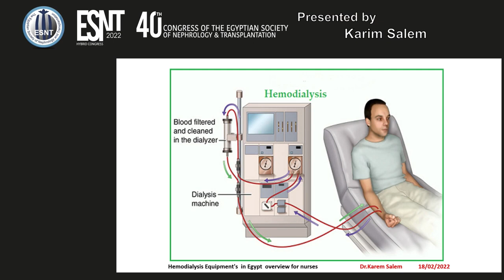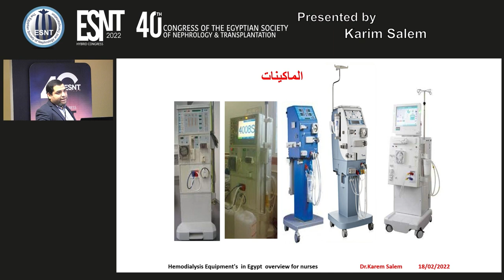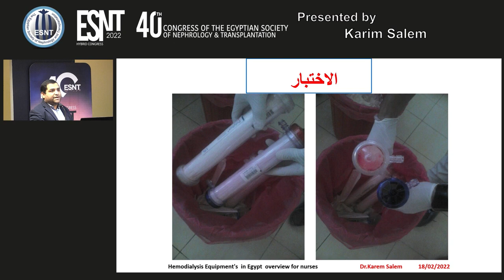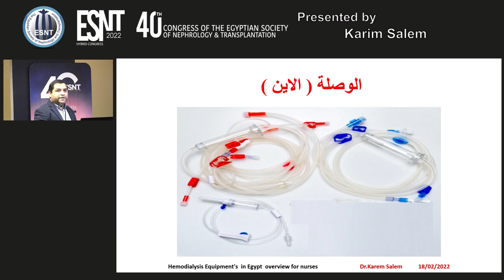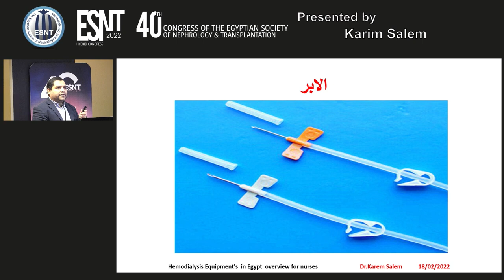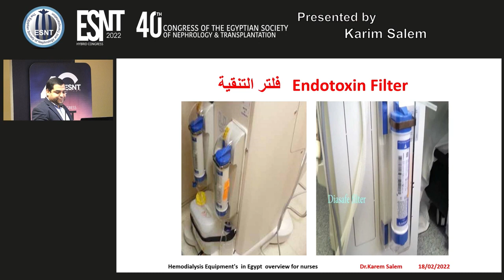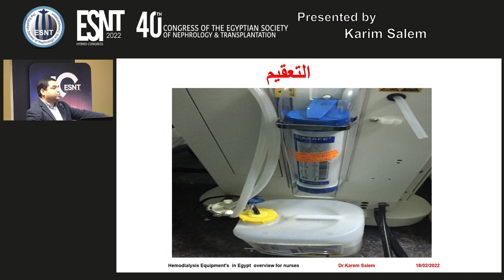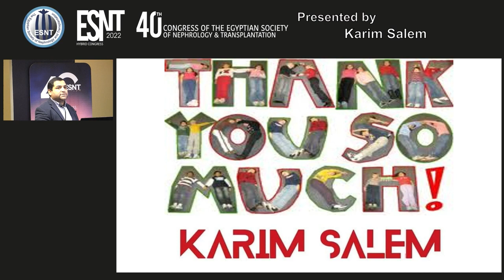24 01 Karim Salem Hemodialysis equipment in Egypt overview